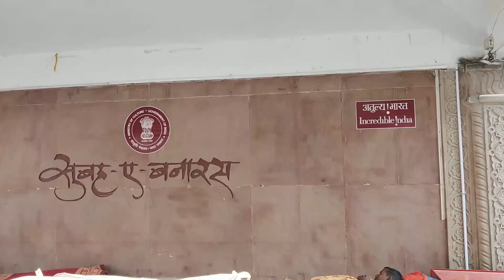बनारस के रंग | बनारस के घाट | काशी विश्वनाथ मंदिर | गंगा आरती | Varanasi Tourist Places | Ganga Ghat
Kasi Dham | Kasi Ghat Banaras | Kasi Corridor | Varanasi Tourist Places | Ganga Ghat Aarti | Varansi

Varanasi Ghats

84 ghats in Varanasi are riverfront steps leading to the banks of the Ganges river. The city has 84 ghats. Most of the ghats are bathing and puja ceremonial ghats, while two ghats, Manikarnika and Harishchandra, are used exclusively as cremation sites.

Dashashwamedh Ghat is the most famous ghat in Varanasi on the banks of sacred river Ganga in the state of Uttar Pradesh in India. People take bath here and widely visited by pilgrims. It is not far from Kashi Vishwanath Temple.

The Manikarnika Ghat, popularly known as the “Maha Smashaan” or ”great cremation ground” is one of the main ghats present on the long stretch of the holy river of Ganga flowing past the city of Varanasi.

Assi Ghat is the southernmost ghat in Varanasi. To most visitors to Varanasi, it is known for being a place where long-term foreign students, researchers, and tourists live. With hosting Subah-e-Banaras in the morning, assi ghat provides a spectacular notion of river Ganga.

There are nearly 84 ghats in the Varanasi city. The famous and oldest ghats of all these are the Dashashwamegha, Manikarnika and Harishchandra Ghat. Some of the ghats are made there by Hindu rulers such as Ahilya Bai Holkar of Malwa region, Peshwa’s of Gwalior, Man Singh of Amber, Jai Singh of Jaipur etc. Some of the famous personlities of Benaras have named the ghats on their own name. Munshi Ghat is after Hindi poet the Munshi Premchand, Tulsi ghat is after Hindu poet the Tulsidas who has written Ramcharitmanas. Many ghats are associated with the legends in Varanasi like the former Kashi Naresh owns Shivala or Kali ghat.

Following are the List of all the ghats in Varanasi Kashi Kasi Banaras

Adi Keshava Ghat
Ahilya Ghat
Ahilyabai Ghat
Assi Ghat
Badri Nayarana Ghat
Bajirao Ghat
Bauli /Umaraogiri / Amroha Ghat
Bhadaini Ghat
Bhonsale Ghat
Brahma Ghat
Bundi Parakota Ghat
Chaowki Ghat
Chausatthi Ghat
Cheta Singh Ghat
Dandi Ghat
Darabhanga Ghat
Dashashwamedh Ghat
Digpatia Ghat
Durga Ghat
Gaay Ghat
Ganga Mahal Ghat (I)
Ganga Mahal Ghat (II)
Genesha Ghat
Gola Ghat
Gularia Ghat
Hanuman Ghat
Hanumanagardhi Ghat
Harish Chandra Ghat
Jain Ghat
Jalasayi Ghat
Janaki Ghat
Jatara Ghat
Karnataka State Ghat
Kedar Ghat
Khirkia Ghat
Khori Ghat
Lala Ghat
Lali Ghat
Lalita Ghat
Mahanirvani Ghat
Mana Mandira Ghat
Manasarovara Ghat
Mangala Gauri Ghat
Manikarnika Ghat
Mata Anandamai Ghat
Meer Ghat
Mehta Ghat
Munshi Ghat
Nandesavara Ghat
Narada Ghat
Naya Ghat
Naya Ghat
Nepali Ghat
Niranjani Ghat
Nishad Ghat
Old Hanumanana Ghat
Pancaganga Ghat
Panchkota
Pandey Ghat
Phuta Ghat
Prabhu Ghat
Prahalada Ghat
Prayaga Ghat
Raj Ghat built by Peshwa Amrutrao
Raja Ghat / Lord Duffrin bridge / Malaviya Bridge
Raja Gwalior Ghat
Rajendra Prasad Ghat
Ram Ghat
Rana Mahala Ghat
Rewan Ghat
Sakka Ghat
Sankatha Ghat
Sarvesvara Ghat
Scindia Ghat
Shitala Ghat
Shivala Ghat
Sitala Ghat
Somesvara Ghat
Telianala Ghat
Trilochana Ghat
Tripura Bhairavi Ghat
Tulsi Ghat
Vaccharaja Ghat
Venimadhava Ghat
Vijayanagaram Ghat

Regards
Team Roadroadies

Things to do in Varanasi Banaras Kashi Kasi

Kashi Ghat
Kashi Ghat Banaras
Ganga Aarti
Ganga Aarti Varanasi,
Kashi Dham,
Varanasi Ganga Aarti,
Varanasi Aarti
Manikarnika Ghat
Kashi Corridor
Dashmeshwar Ghat
Narad Ghat
Brijrama Palace
Complete Travel Guide To Varanasi
Ahilyabai Ghat Varanasi
Harish Chandra Ghat
Maa Anandamayi
Ganga Mahal
Chauki Ghat
Raja Ghat Varanasi